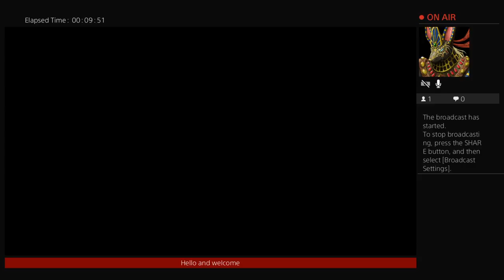Lenka plays need for speed rivals